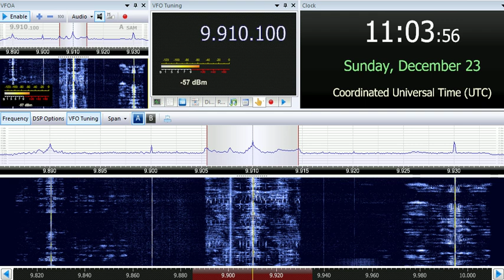23 12 2018 KTWR Trans World Radio Asia in Chinese & English to EaAs 1103 on 9910 Agana